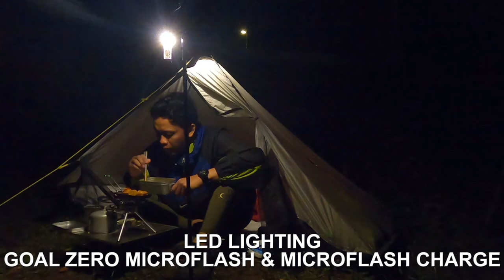SOLO BIKEPACKING GEAR | PERALATAN BIKECAMPING | GRAVEL BIKE | 自転車ソロキャンプ用品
DI CAMP VLOG WHAT'S IN MY BAG DI VIDEO INI SAYA MENJELASKAN APA AJA CAMPING GEAR ATAU PERALATAN CAMPING YANG SAYA BAWA SAAT BIKEPACKING DI CAMPSITE ATAU CAMPGROUND DI LEMBANG, BANDUNG.

INI PERTAMAKALINYA SAYA PERTAMA KALINYA SAYA BIKEPACKING ATAU BIKECAMPING, YAITU BERSEPEDA DARI RUMAH SAYA MENUJU CAMPSITE UNTUK BERKEMAH MENGGUNAKAN SEPEDA. SEPEDA YANG SAYA GUNAKAN TIPE SEPEDA URBAN GRAVEL DARI POLYGON, SANGAT COCOK DIJJALANAN ONROAD MAUPUN JALANAN TREK BERTANAH ATAU SEMI OFFROAD RINGAN. TERIMA KASIH POLYGON! SAYA MEMBAWA BEBERAPA TAS DI SEPEDA DAN VESTPACK, TOTALNYA SEKITAR 35L UNTUK MEMBAWA SEMUA PERALATAN CAMPING DAN LOGISTIK UNTUK BIKECAMPING KALI INI.

INI ADALAH CARA SAYA MENGISI WAKTU LIBUR DENGAN KESERUAN SOLO RIDING DAN CAMPING SAMBIL MENIKMATI PERJALANAN DAN KEINDAHAN ALAM. CAMPING CERIA DENGAN SOLO CAMP.

初めて自転車でソロキャンプに行ってきました。キャンプだ！久しぶりのソロを満喫したらゆるすぎた。